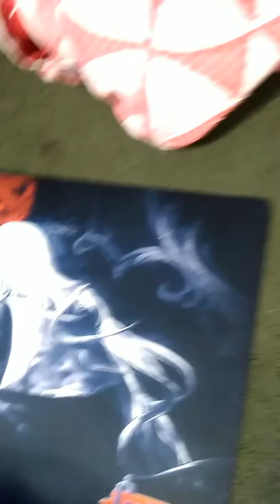Play mat hype